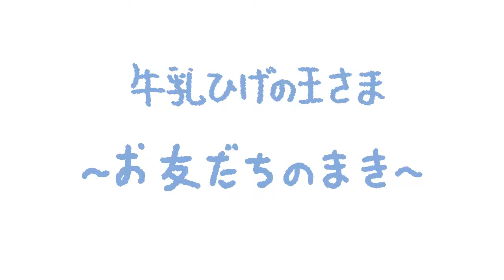牛乳ひげの王さま～お友だちのまき～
「牛乳ひげの王さま」４作目。娘と友達に「何をお願いしたい？」と聞き、考えてもらいながら声を録音していきました。